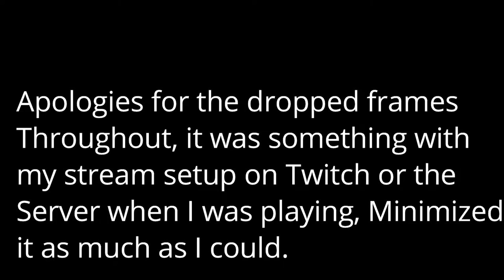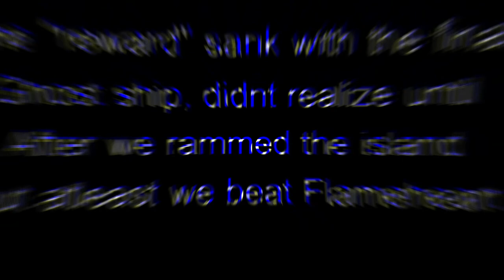SOT: Fighting Red Ruth/Flameheart and Surprise attacks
Fighting 2 different NPC world events and surprise attacking other players as we find them.

I think I had server issues when getting close to other players as I had some frame drops on every encounter with another person.